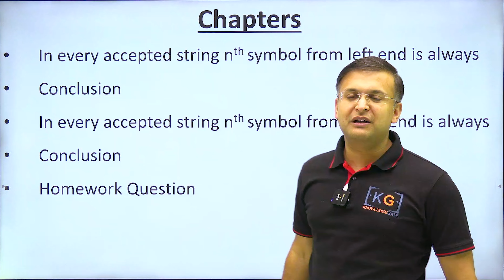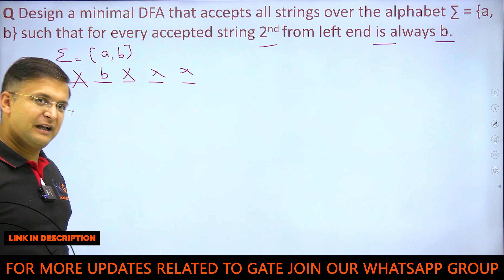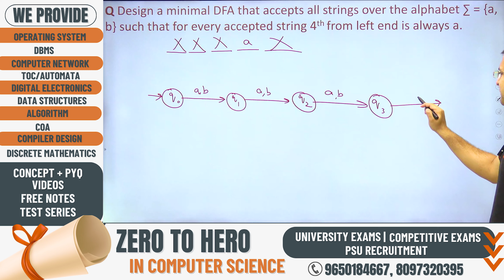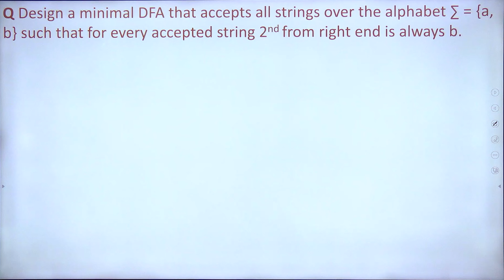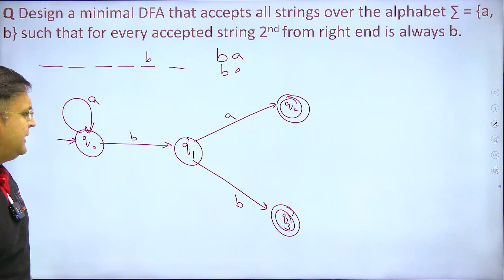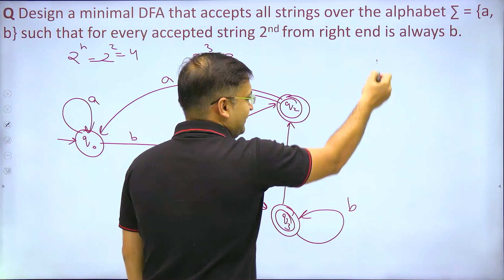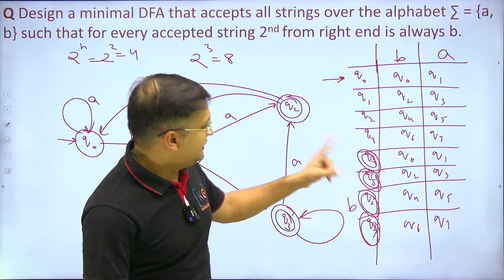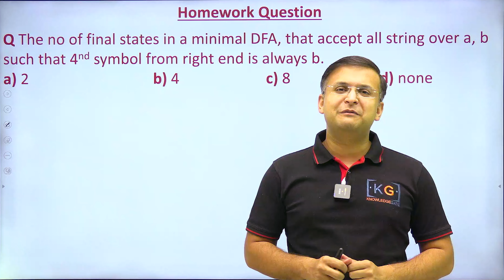2.25 DFA Designing - Nth Symbol from Left/Right End is Always 'x' | Theory Of Computation